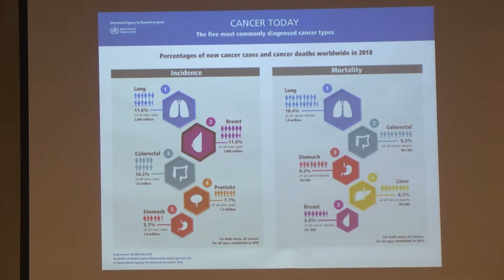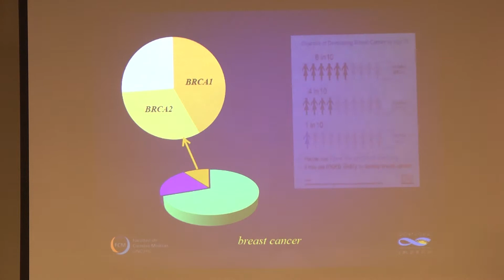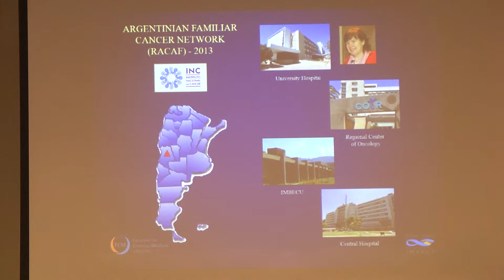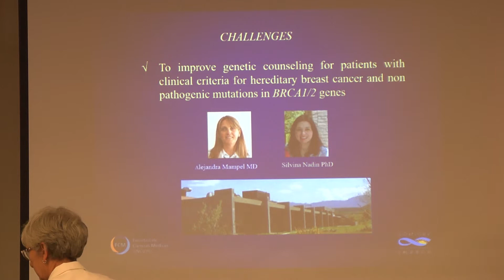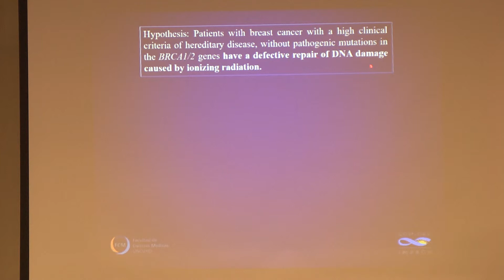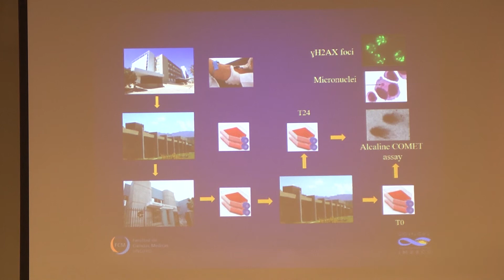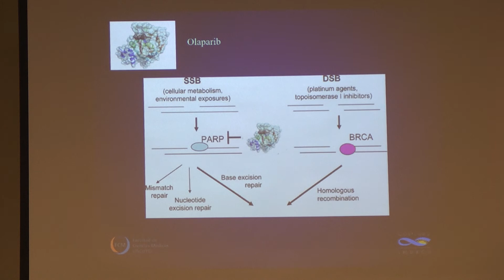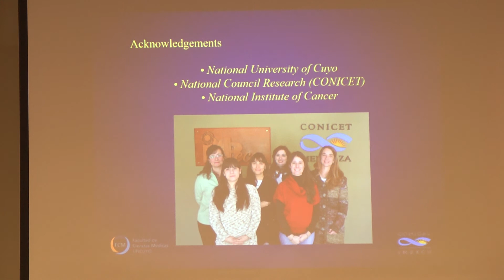Prof. Dra. Laura Vargas Roig / (Español) II Simposio Internacional de MEDICINA TRASLACIONAL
"Cáncer de mama y ovario hereditario: nuestra experiencia y desafíos" - Laura Vargas Roig

Este evento científico se llevó a cabo los días 7 y 8 de marzo en la Facultad de Medicina y los paneles expuestos trataron temáticas sobre oncología, epigenética, resistencia antimicrobiana, fertilidad e inmunología entre otras.

La Facultad de Ciencias Médicas y la Facultad de Ciencias Exactas y Naturales de la Universidad Nacional de Cuyo, en colaboración con la Facultad de Farmacia y Bioquímica de la Universidad de Buenos Aires y la Facultad de Medicina de Albert-Ludwigs-Universität Freiburg, Alemania, organizaron el evento en la Ciudad de Mendoza. Para este segundo Simposio, la Facultad de Ciencias Exactas y Naturales de UNCuyo se unió al evento como un nuevo participante, contribuyendo con investigaciones en Ciencias Básicas.